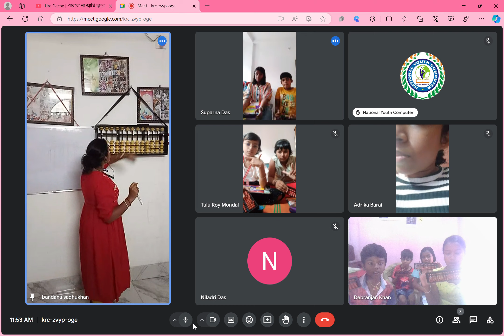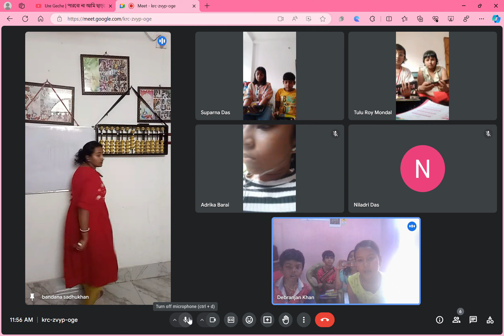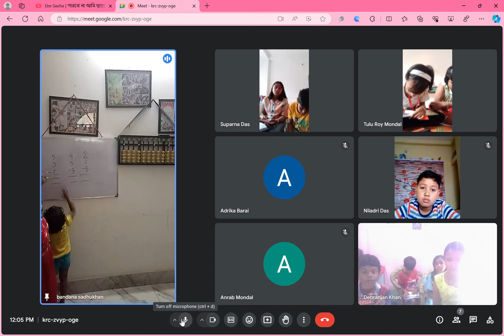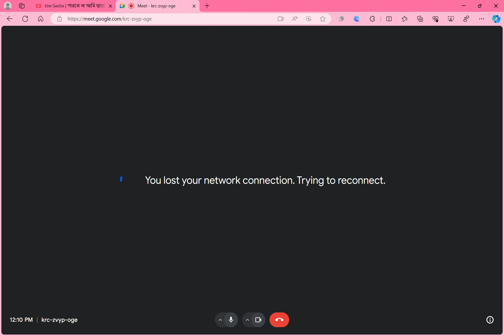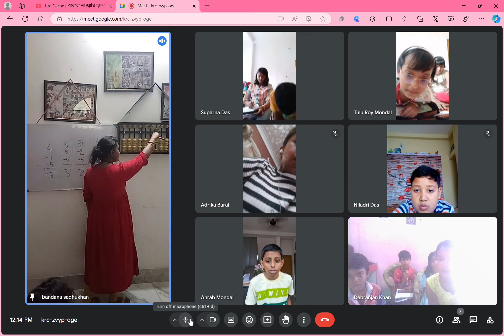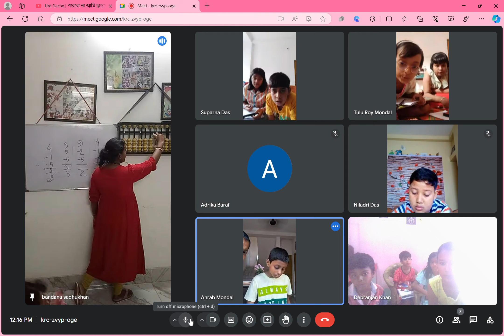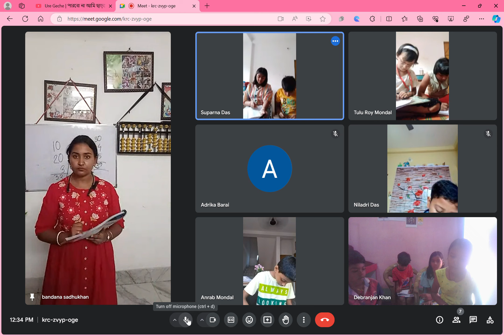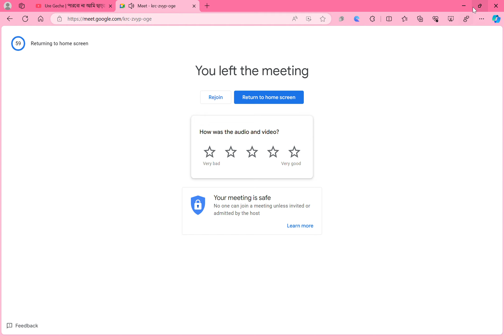ABACUS 2ND DAY CLASS NYCLM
TEACHER NAME: - BANDANA SADHUKHAN
HOST BY: -- DIGITAL HUB COMPUTER TRAINING CENTER